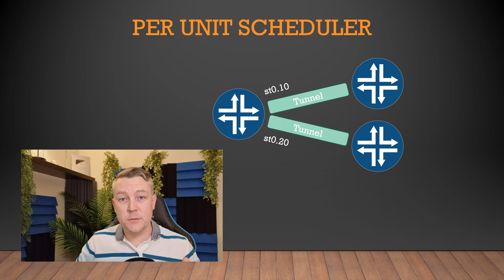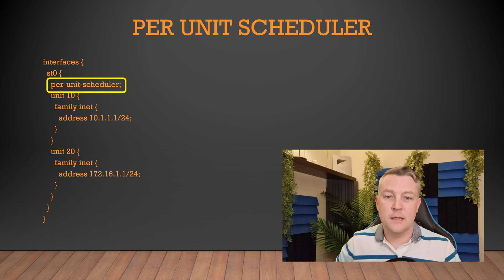CoS Per Unit Scheduler | Juniper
Some interfaces have subinterfaces. These are configured as units in Junos. This means that we will occasionally have to apply a scheduler to a unit within an interface, rather than the interface itself.

To enable this to work, you need to configure per-unit-scheduler on these interfaces. This causes the interface to reinitialise, which can cause a brief traffic drop.